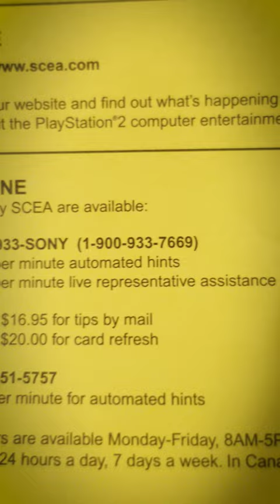Most PS2 users won't remember this..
Most PS2 users didn't know that if you had a brand new PlayStation 2 back in the day, you could actually call a secret number for help with beating any PlayStation game! So many PlayStation user didn't even know..